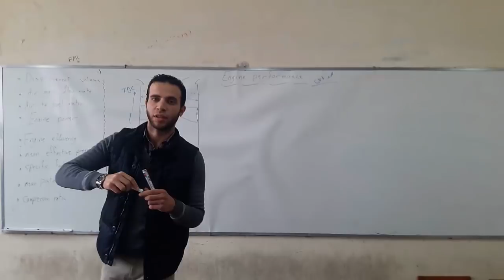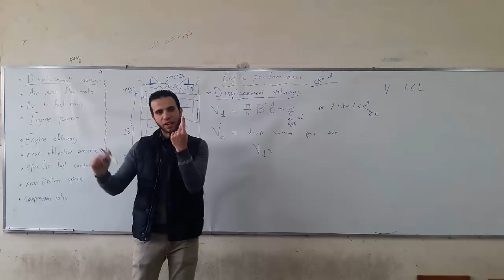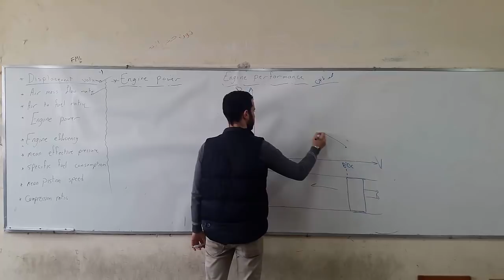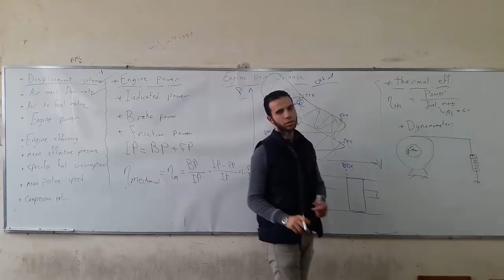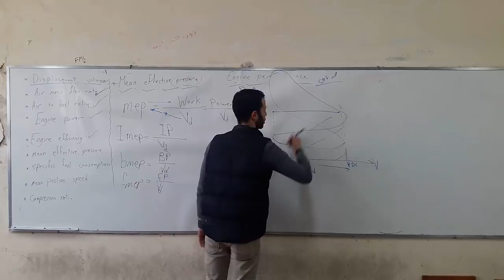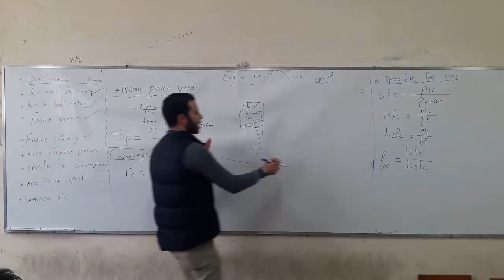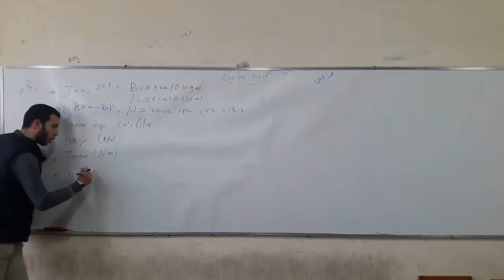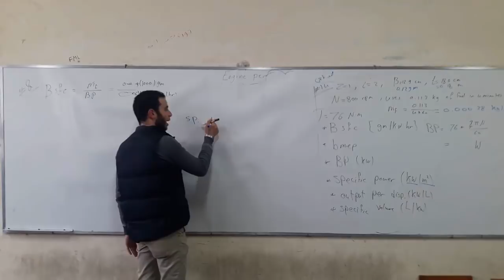Section 1 Engine performance - Eng/Mohamed Nagy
Mechanical Department
Faculty of Engineering - Alexandria University